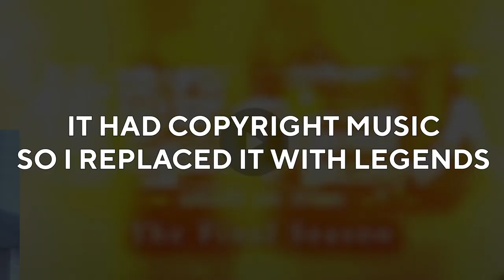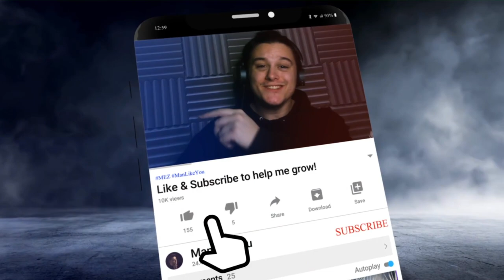I Saw a Attack On Titan Season 4 Fan-Made Opening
Games I play:
Among Us